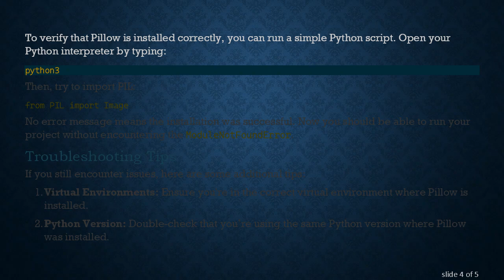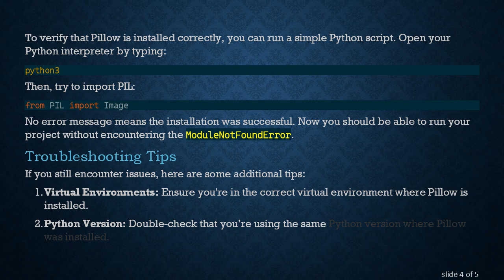How to Fix ModuleNotFoundError: No module named PIL in Python 3.8 on Ubuntu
Summary: Learn how to resolve the `ModuleNotFoundError: No module named PIL` error in Python 3.8 on Ubuntu by installing the necessary Python Imaging Library (Pillow).

Running into the ModuleNotFoundError: No module named PIL can be frustrating, especially when you are in the midst of developing a project that requires image processing. This error typically indicates that the Python Imaging Library (PIL) or its modern fork, Pillow, is not installed in your environment.

The error message you see, ModuleNotFoundError: No module named 'PIL', means that Python cannot find the PIL module. This usually happens because PIL is not installed, or it's installed in a different Python environment or version.

PIL was the original Python Imaging Library. However, it has been discontinued and replaced by Pillow, which is a more up-to-date and compatible library for image processing.

Quick Fix: Install Pillow

The solution to this problem is straightforward: install Pillow. Here’s a step-by-step guide to resolving this issue on Ubuntu.

Step 1: Ensure You Have pip Installed

First, ensure you have pip installed, which is the package installer for Python. You can check if pip is installed by running:

This will install pip for Python 3.

Step 2: Install Pillow

Once you have pip installed, you can install Pillow using the following command:

Using pip3 ensures that the library is installed for Python 3. If you are using a virtual environment, make sure to activate it before running this command.

Step 3: Verify Your Installation

To verify that Pillow is installed correctly, you can run a simple Python script. Open your Python interpreter by typing:

No error message means the installation was successful. Now you should be able to run your project without encountering the ModuleNotFoundError.

Troubleshooting Tips

If you still encounter issues, here are some additional tips:

Virtual Environments: Ensure you're in the correct virtual environment where Pillow is installed.

Python Version: Double-check that you’re using the same Python version where Pillow was installed.

System Path: Ensure that your system path includes the directory where Pillow is installed.

Conclusion

By following these steps, you should be able to resolve the ModuleNotFoundError: No module named 'PIL' error in Python 3.8 on Ubuntu. Installing Pillow is a straightforward solution to overcome this common issue. Happy coding!